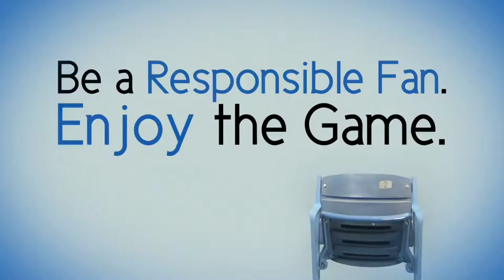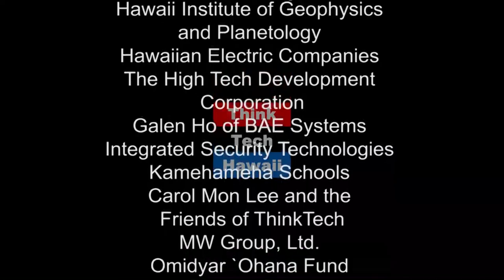Is America on the wrong road to Making America Great Again? (Think Tech Asia)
One Road, Wrong Turn.  Join Jay Fidell and Russell Leu from our Honolulu studio and in Beijing on the latest concerns on America and the relationship with China.

The host for this episode was Jay Fidell.  The guest for this episode was Russell Leu.